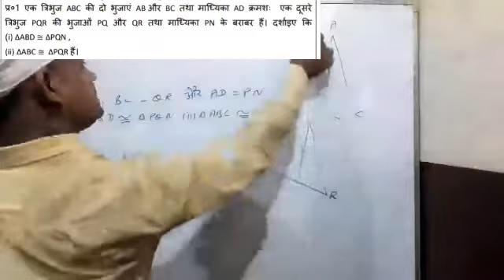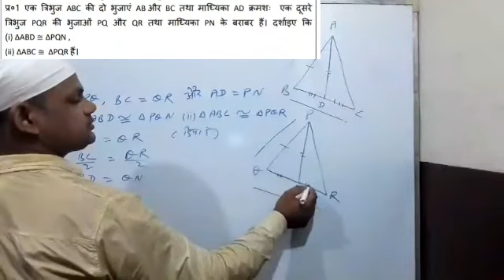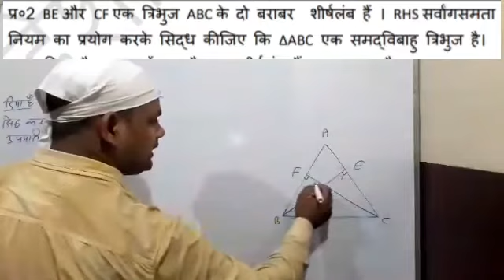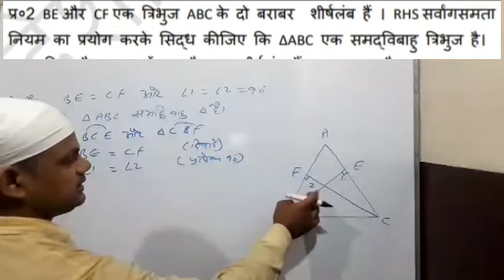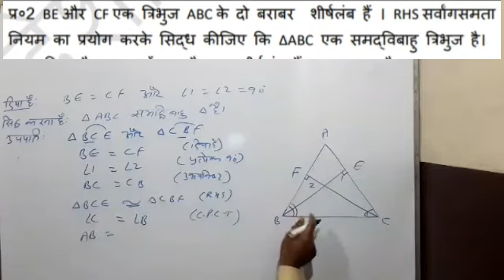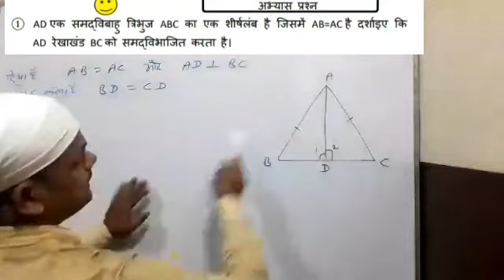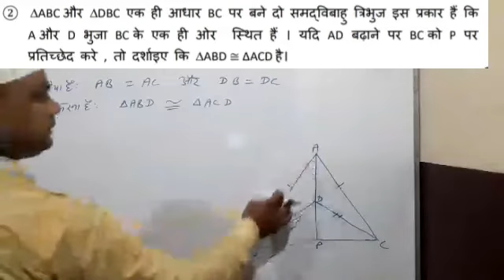Class 9th Fully Solved Maths Worksheet 31 in Hindi ,Date :- ( 14/09/2020 )/Worksheet 31 Maths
Please watch Complete video and understand the Concept of Triangle